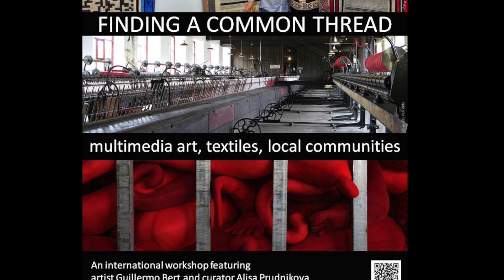Finding a Common Thread Alisa Prudnikova